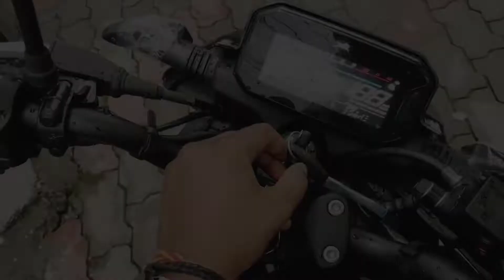Taking Delivery of TVS Raider 125 | Delivery Of My First Bike Tvs Raider 125cc | New Bike Delivery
Hi Guys
I am Anurag Kashyap